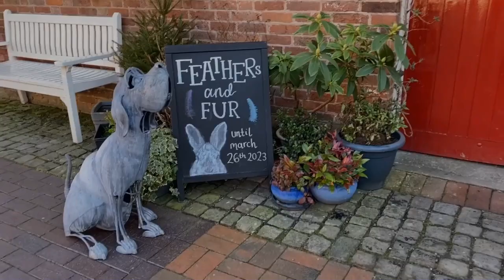Ferrers Gallery 'Feathers and Fur' Art and Craft Exhibition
There's just ONE week left before our 'Feathers and Fur' exhibition flies away, to make space for our next exhibition 'Pattern and Print'... so here's what you may have missed!

Enjoy this exhibition tour, spanning across our middle and upper floors. Showcasing the best of British craft, by over 100 artists and designer-makers from across the UK. Taking inspiration from the British wildlife, our artists capture the beautiful personalities of our furry and feather friends in ceramic, wood and metal sculptures, limited edition prints, textile crafts and large-scale original oil paintings.

Situated in the stunning grounds of Staunton Harold in Leicestershire, Ferrers Gallery is OPEN Tuesday to Sunday 11am-4pm. Pop by and browse our vast array of British handmade art and craft.

Ferrers Gallery
Ferrers Centre for Arts and Craft
Staunton Harold
Ashby-De-La Zouch
Leicestershire
LE65 1RW